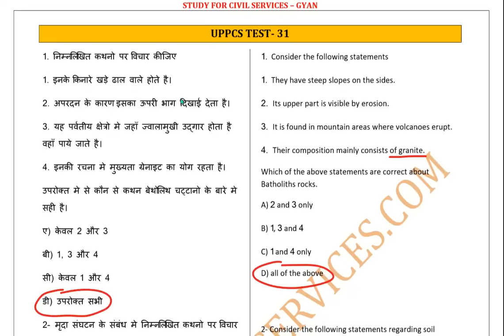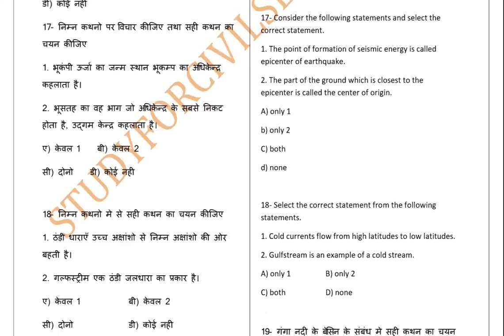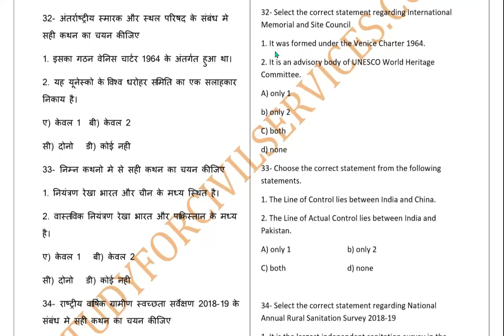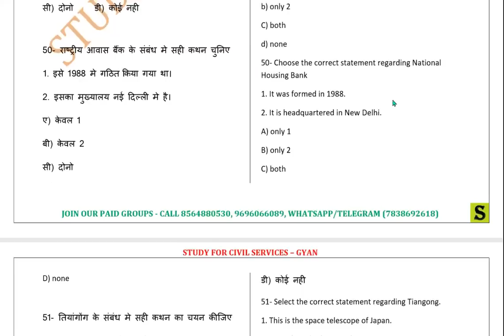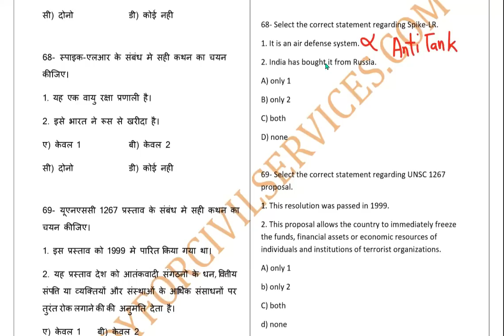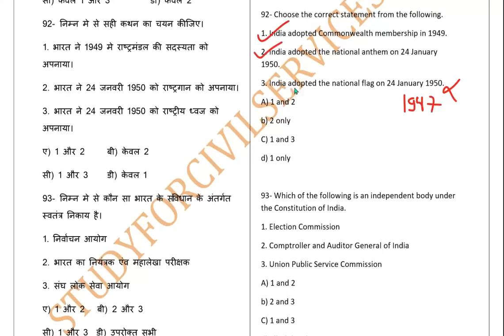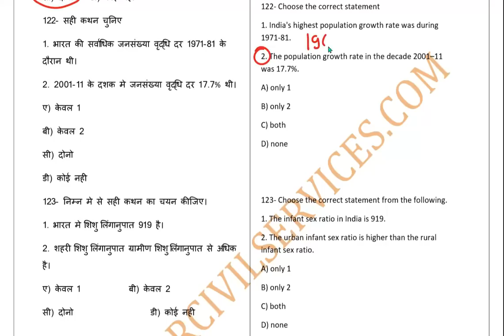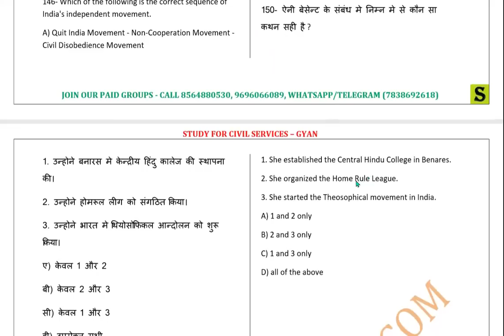UPPSC PRELIMS MOCK TEST SERIES 31 UPSC 2020 UPPCS 2019 BPSC 66 ias pcs ras mppsc cgpsc model UPSSSC